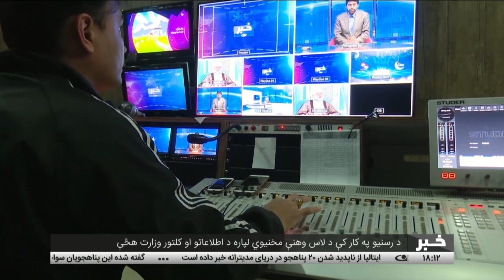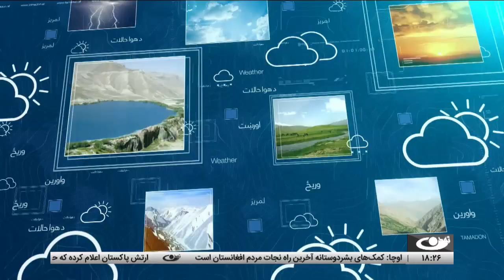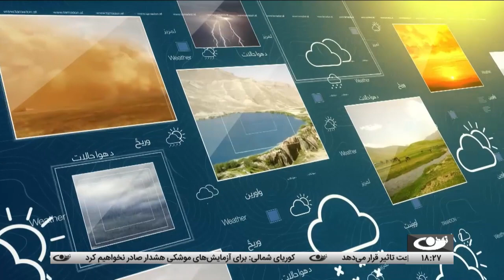Tamadon TV – 6pm News - 26 April 2023 |تمدن ټلویزیون ـ د شپږو بجو خبرونه ـ د ۱۴۰۲ د غويي ۶ مه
د افغانستان او نړۍ مهم خبرونه:
د اوسني افغان حکومت رسمیت پېژندنې لپاره د روسیې شرطونه
له افغانستان سره کرښې ته څېرمه د پاکستان له لوري د اغزن سیم لګولو دوام
په افغانستان کې د ملاریا ناروغۍ ډېرښت په هکله د روغتیا نړیوال سازمان خبرداری
لنډ خبرونه
د رسنیو په کار کې د لاس وهنې مخنیوي لپاره د اطلاعاتو او کلتور وزارت هڅې
د مالګې په یوه کان کې پنځه سوه کسانو ته د بوختیا برابرېدل
د خبرونو په دوام
په بامیانو کې د امنیتي سرتېرو پر چلند د ډاکترانو نیوکه
په سوډان کې د خبرو پیلېدو شونتیا نشتون په اړه د ملګرو ملتونو اندېښنه
امریکا – د راتلونکي کال په ټاکنو کې د جوبایډن بیا نوماندۍ په اړه آند پوښتنه
د لوېديځ والو له لوري د روسیې شتمنېو بندښت په اړه د پوتین نوي فرمان

آدرس سایت و شبکه های اجتماعی ما:
است.